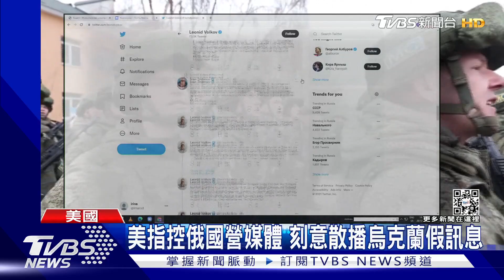為入侵烏克蘭鋪路? 美批俄派特工執行「偽旗行動」｜TVBS新聞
白宮和國防部同一天公開表示，情報顯示俄羅斯在烏克蘭東部執行偽旗行動，偽旗行動就是假裝攻擊自己人，好讓俄羅斯總普欽有入侵烏克蘭的藉口，莫斯科在2014年入侵克里米亞就採取相同手法，美國國防部發言人柯比表示有足夠、可靠的證據，但卻沒有提出證明，可能會引來俄羅斯反控捏造事實，就像當年美國入侵伊拉克。